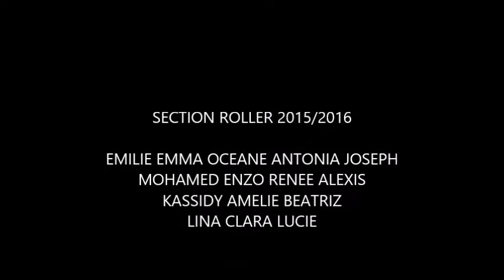section roller nov 2015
y'a pas que du hockey à la section roller du collège !